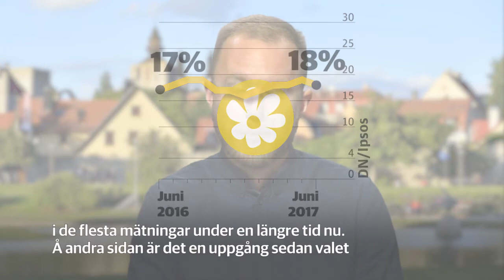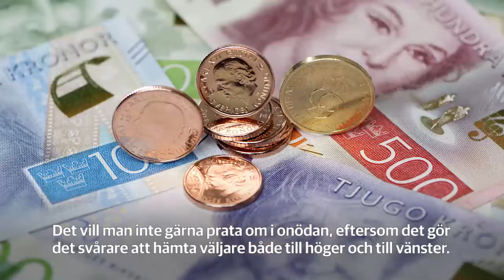VBK i Almedalen: Sverigedemokraterna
Sverigedemokraternas dag i Almedalen. SD har en god valprognos men sämre maktprognos, konstaterar DN:s politiske meteorolog Viktor Barth-Kron.